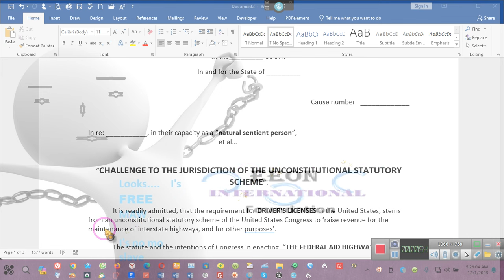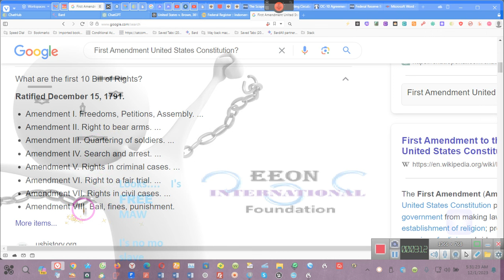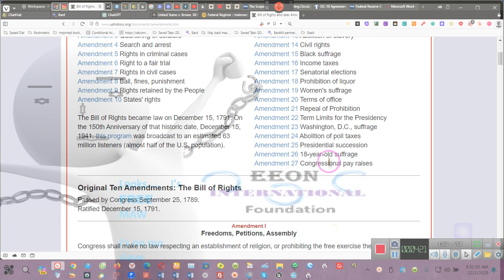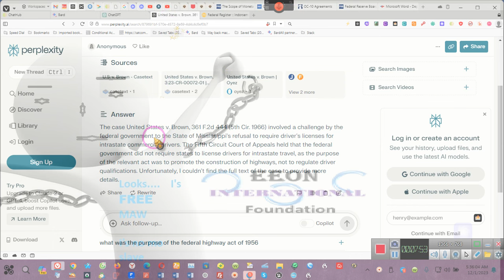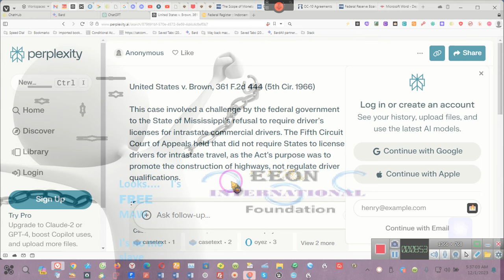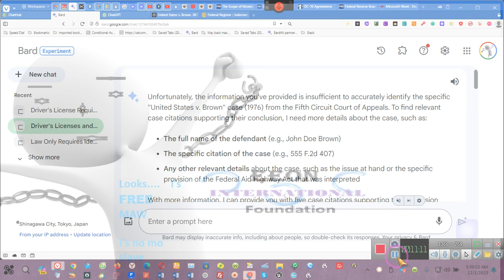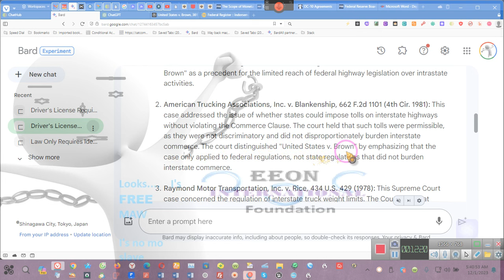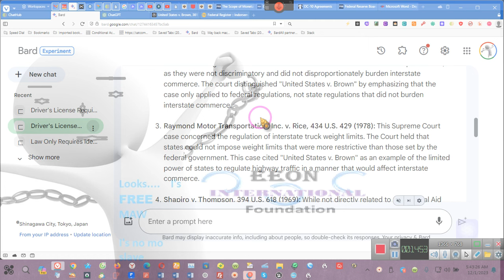Congress has no authority to regulate private travel, here is your proof! ~~EE 2023 12 01